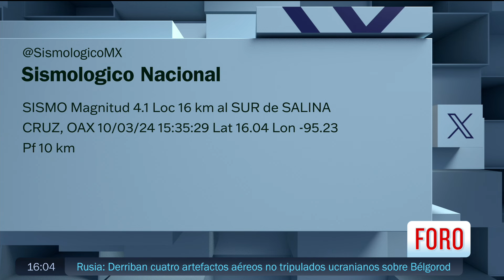Sismo de magnitud 4.1 sacude Salina Cruz, Oaxaca - Las Noticias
Un sismo de magnitud 4.1 se registró a las 3:35 en Oaxaca, con epicentro 16 kilómetros al sur de Salina Cruz. No se reportan daños ni heridos hasta el momento.